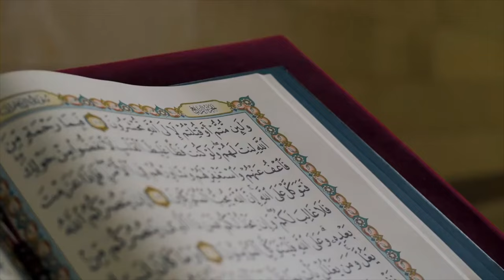El fútbol y la Geo-pol1tica Mundial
El fútbol como espectáculo de multitudes despierta pasiones que los hinchas aprovechan para promover sus intereses.